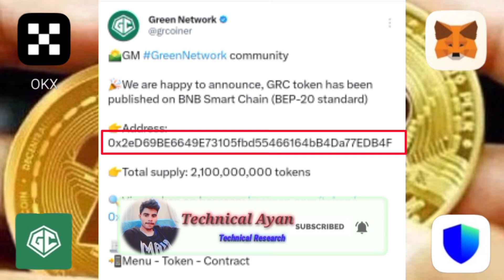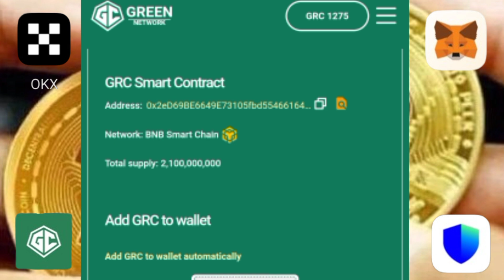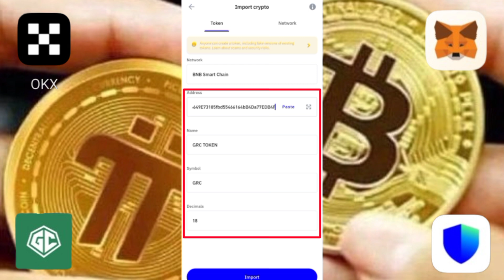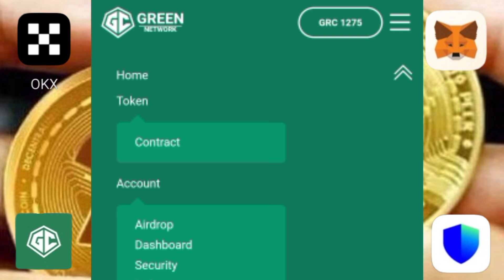Green network may withdrawal address kaise add kare|Green network mining|Technical ayan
Tags__ice network bitcoin trust wallet Green network ka contract address bnb may kaise add kare pi network ice network mining Green network kyc problem greeno network free mining greeno network mining greeno network refer code ice network new update ice network news ice network update ice network price prediction ice network kyc ice network update today Over protocol update